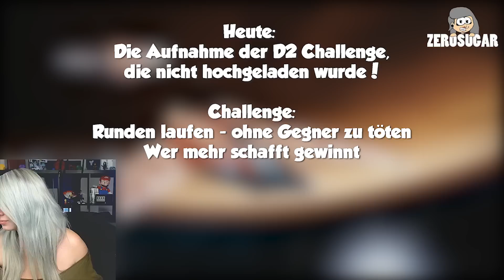Destiny 2 CHALLENGE extended cut! :D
Das siebte Türchen von meinem Adventskalender mit einer lustigen Challenge - in einer nicht veröffentlichten Version :D

JEDEN TAG WIRD JEMAND VON EUCH SUPPORTET!
- Stellt dazu einfach in den Kommentaren eure Social Media Seite vor - egal ob Instagram, Twitch, YouTube, Facebook, Twitter etc.

GEWINNSPIEL LÄUFT BIS ZUM 06.12

'MEHR ANZEiGEN' FÜR MEHR iNFO'S UND PSN-iD ! ♥

«DESTINY: Das Erwachen der Eisernen Lords»
MMO-Ego-Shooter von Bungie ( 2016 )

«DESTINY: Guide»
Gameplay von ZeroSugar
Kommentar von ZeroSugar
Facecam von ZeroSugar

WiCHTiG!
Wenn dir das Spiel gefällt, unterstütze die Entwickler.

«Geplante Projekte / Spiele»

► WO FiNDET iHR NANA ? ◄

[PLAYSTATiON NETWORK] nullzwei_